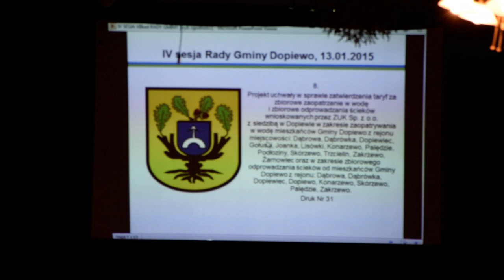Nowe ceny wody 2015 w gminie Dopiewo - Puls Gminy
Fragment IV sesji Rady Gminy Dopiewo - podwyżki cen wody - głosowanie radnych - Puls Gminy
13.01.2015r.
Dopiewo, Strażnica